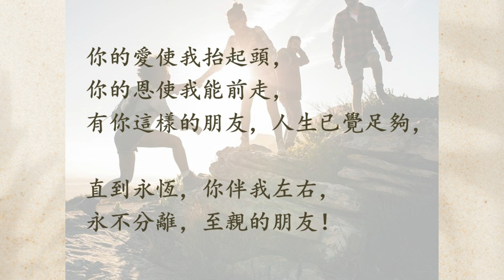【至親的朋友】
【至親的朋友】H10-109
詞 ：陳信蓮
曲 ： 黃錦輝

你是何等的朋友，
忠誠永久，
人縱然失信，你愛永不回頭。

什麼時候需要你，
什麼時候你伸出援手，
就算人加的傷害，
你卻可以忍受。

你的愛使我抬起頭
你的恩使我能前走
有你這樣的朋友
人生已覺足夠

直到永恆，你伴我左右，
永不分離，至親的朋友！